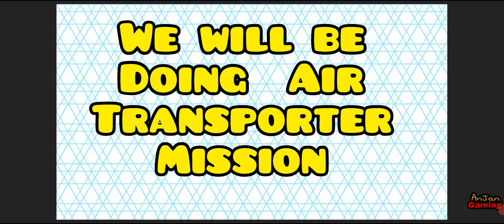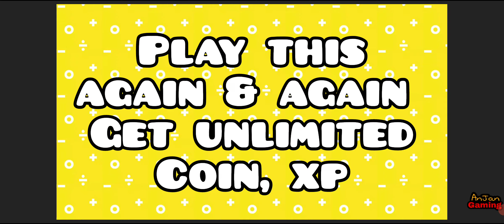Off The Road FROZEN LAKE Last Helicopter🚁 Air Transporter Mission 🔥 😍 || OTR V1.14 Spitfire 😮💥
Off The Road Frozen Lake Helicopter🚁 Air Transporter Mission 🔥 😍 || OTR V1.14 Spitfire 😮💥

❤️Tips:- Use this Big DB219 helicopter to do this task. ❤️
💰💰💰💰Repeat this mission again and again than earn unlimited coins + Xp.💰💰💰💰

Off The Road Highest Pay in Air Transporter || On OTR Collect 53,000 coin + 17,00Xp in 1 Mission

How to unlock Off The Road New update V1.14 New car Aeon Unlocked 🔓🔑 || Otr new car Aeon Unlocked😍 🔥

Do comment how is the update
watch this for full update.⏬⏬

Off The Road New Update V1.14  😍 🔥 || OTR New Upcoming September Update Sneak Peek - 3 New Cars
New update - Off The Road V1.14 || Otr new September update is out.
(Hello friends Off the road new V1.14 is out on playstore , so check it out.)
What's new
Added new car: Union
Added new car: Aeon
Added new car: Onyx
2 free car paint
Additional fixes and Improvements

New September Update Sneak Peek - New Cars || Off The Road
OTR Off The Road - September Update 1.14

New Upcoming update - Off The Road V1.14
What's New In Off The Road OTR First Update Of 2023 | Detailed Sneak Peek Of The Latest Update!
OTR September Update Review - Off The Road Driving Game | New Update Teaser
EPIC UPDATE!

Off The Road New Version 1.14|| Off The Road - OTR Open World Driving
OTR Upcoming Update
OTR V1.14 || Off the road V1.14

Drive your rig on the hills of your own open world